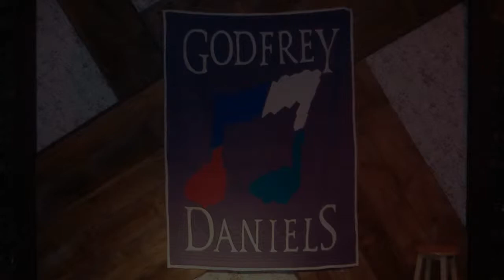Heather Pierson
Join us this evening for a livestream performance and visit with Heather Pierson, 7pm. Facebook and YouTube. Virtual Tip Jar